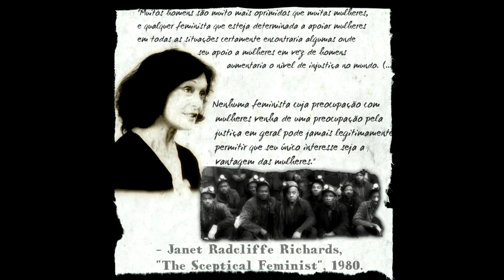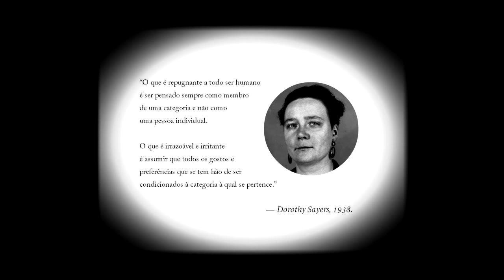Como ser feminista e antifeminista ao mesmo tempo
E lembrem-se: a qualidade das ideias e das ações é mais importante que os rótulos e as disputas por quem pode usá-los. A adoção de um rótulo depende do quão bem ele comunica as ideias que rotula.

Referências:
HAACK, Susan. "Manifesto de uma moderada apaixonada: ensaios contra a moda irracionalista." Da PUC-RJ: Loyola (2011).

Sayers, Dorothy L. Are women human?. Wm. B. Eerdmans Publishing, 2005.

Radcliffe Richards, Janet. "The Sceptical Feminist, A Philosophical Enquiry." England: Penguin Books (1982).

Mill, John Stuart. "A sujeição das mulheres." Revista Gênero 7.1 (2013).

Benatar, David. The second sexism: discrimination against men and boys. John Wiley & Sons, 2012.

Sommers, Christina Hoff. Who stole feminism?: How women have betrayed women. Simon and Schuster, 1995.

Patai, Daphne, and Noretta Koertge. Professing feminism: Cautionary tales from the strange world of women's studies. Basic Books, 1994.

Patai, Daphne. Heterophobia: Sexual harassment and the future of feminism. Rowman & Littlefield, 1998.